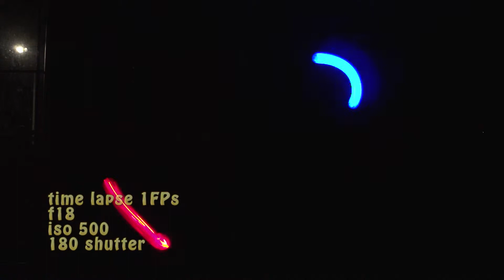Discussion board wk2